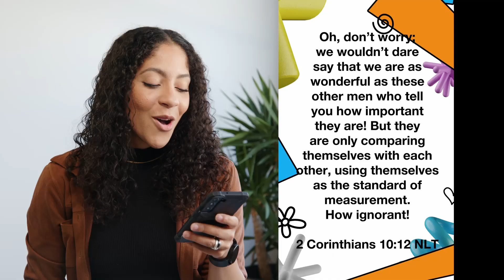17 September - Teens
Thief of Everything - Week 1
Series Bottom Line  - How to keep comparison from stealing the full life you crave.
Goal of Small Group - To encourage students to trade comparison for
a focus on who God made them to be.
2 Corinthians 10:12 NLT 2 Corinthians 10:18 NLT Proverbs 4:23 NLT
Bottom Line - God doesn’t compare you to others.
Scripture - (2 Corinthians 10:12) (2 Corinthians 10:18) (Proverbs 4:23)